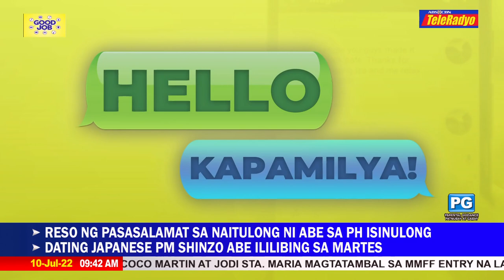First Filipina Miss New Mexico-USA | GOOD JOB (10 July 2022)